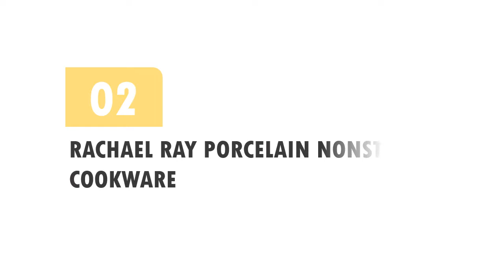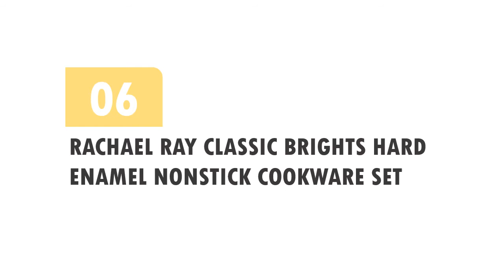The 6 Best Rachael Ray Cookware Sets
01. RACHAEL RAY PORCELAIN NONSTICK COOKWARE

02. RACHAEL RAY PORCELAIN NONSTICK COOKWARE

03. RACHAEL RAY PORCELAIN NONSTICK COOKWARE

04. RACHAEL RAY PORCELAIN NONSTICK COOKWARE

05. RACHAEL RAY PORCELAIN NONSTICK COOKWARE

06. RACHAEL RAY CLASSIC BRIGHTS HARD ENAMEL NONSTICK COOKWARE SET